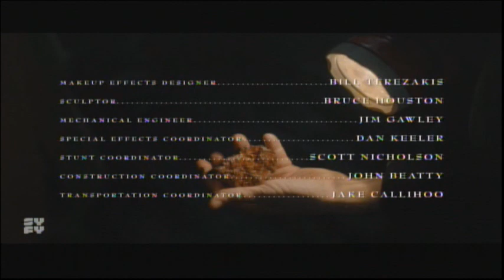The Twilight Zone (Tv Series) End Credits (Syfy 2023)